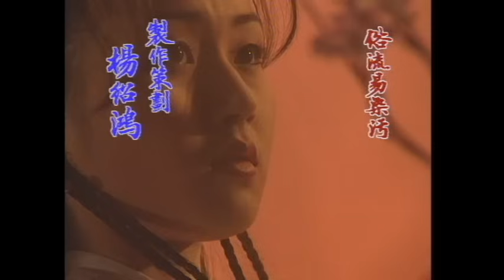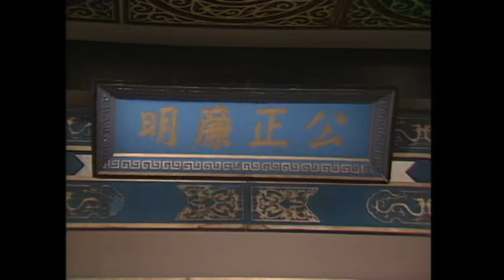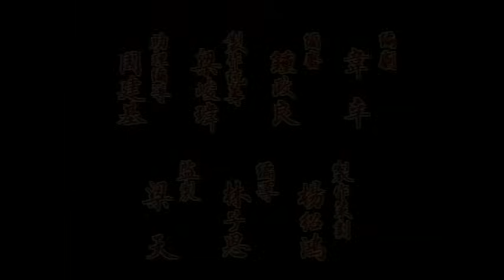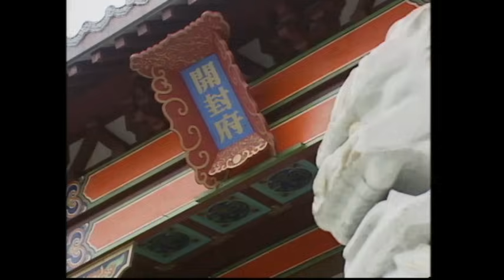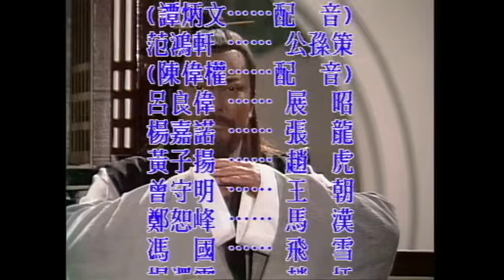【ATV金超群主演包青天】包青天 Justice Pao 152/160 | 鐵面無私黑面判官 | 金超群、呂良偉、范鴻軒 | 古裝 | 粵語 | ATV 經典劇集 | Asian TV Drama